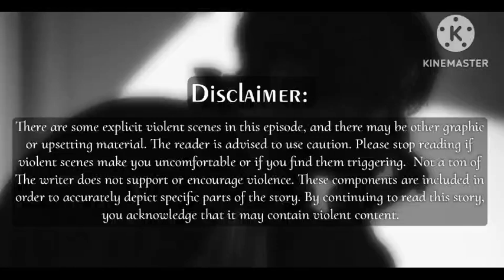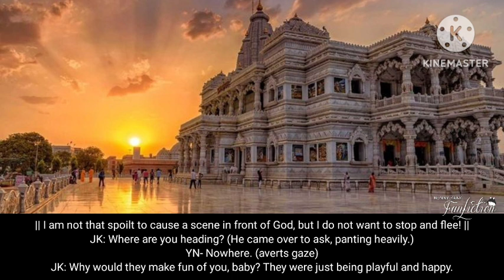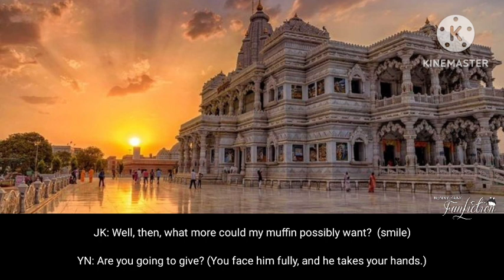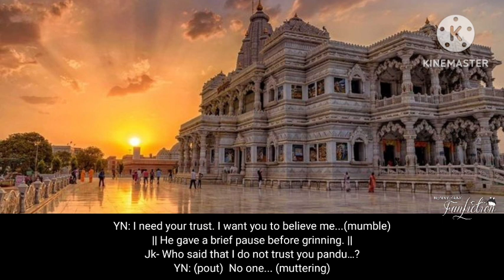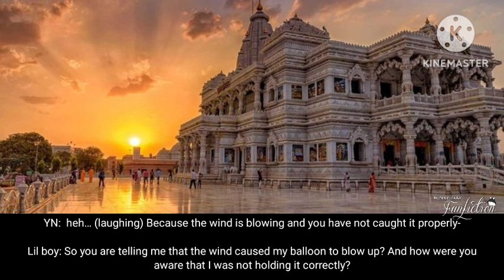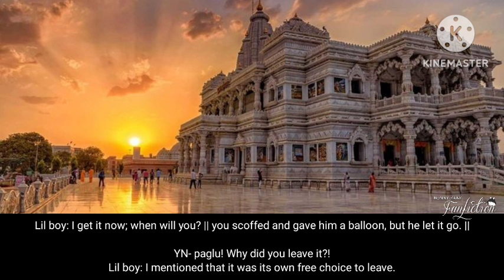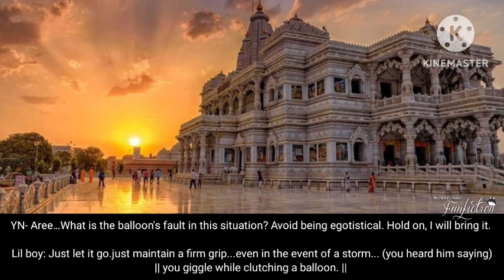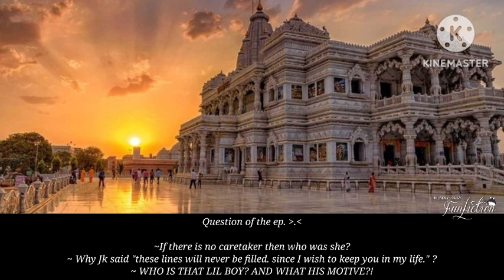#20 You visit MATHURA for the first time with the wishes of having baby, but endup meeting unknown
🐰 I only own the storyline and editing and Voiceover.

🐰English isn't my first lang, so please ignore the grammar mistakes.

🐰  This video is for pure entertainment purpose only. It's fictional, means nothing is real here and are all the author's imagination.

Wishing all of u a wonderful day/night! Borahae!💜

~ Your author
   bunny baby fanfiction

Tags (ignore)